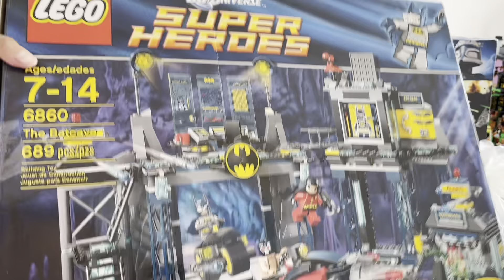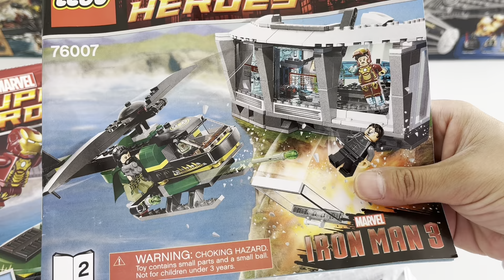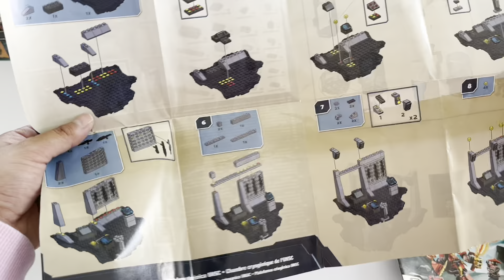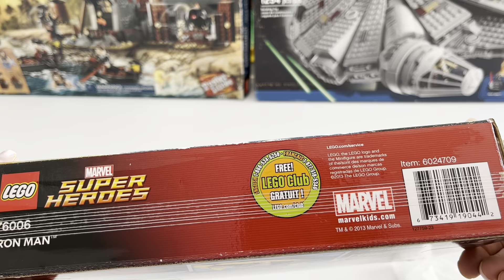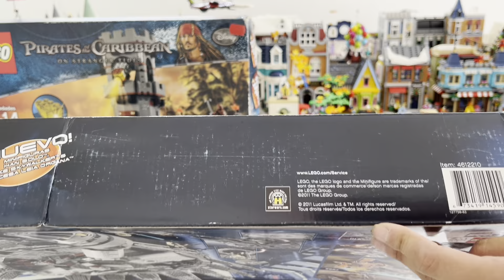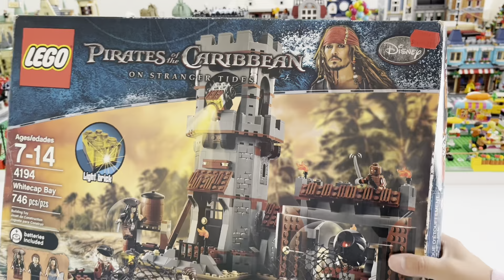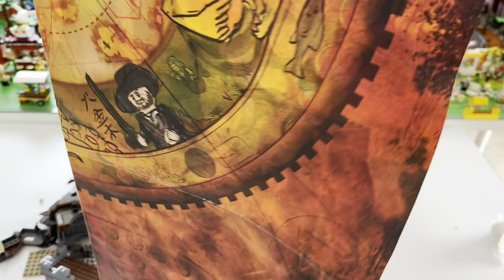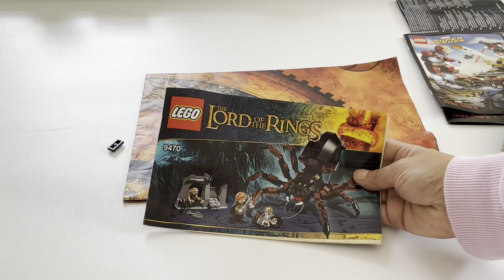¡Cacería de sets antiguos, Star Wars, Piratas del Caribe y más! LEGO | Unboxing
¡Se adelantó la navidad con sets antiguos que conseguimos en esta occasion! ¡Gracias Ali, te rifaste con este mega regalazo!

Compárteme tus creaciones en:
📸 Mi Instagram 👇🏻

Nos vemos pronto, en un nuevo video cada semana☺️
¡Felices construcciones amigos!